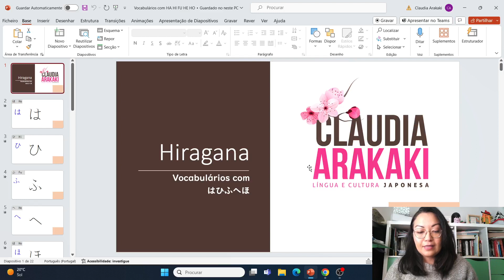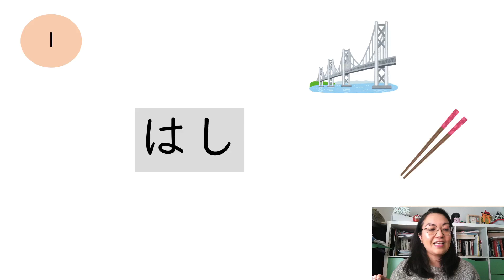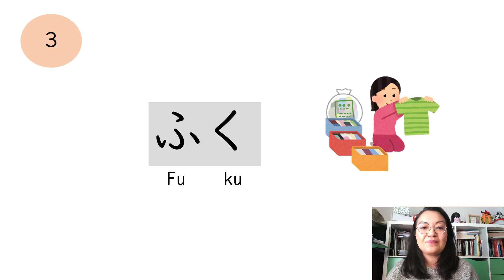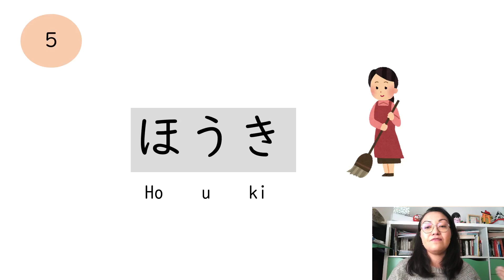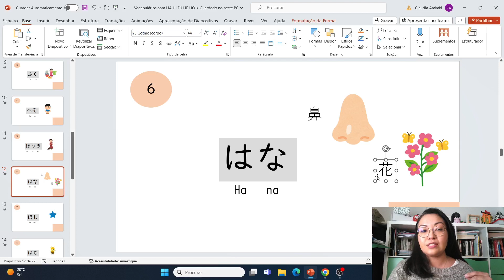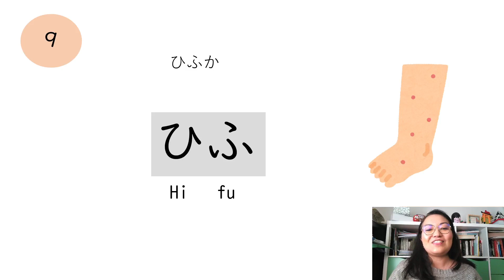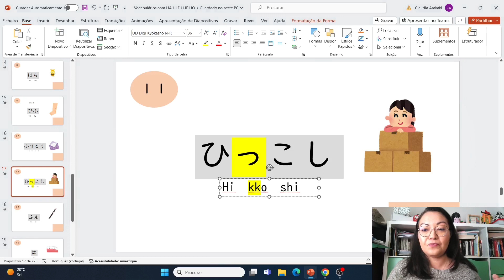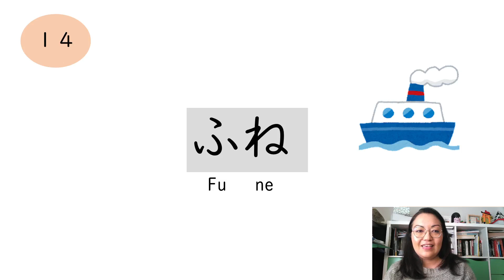Vocabulários com Hiragana - HA は - HI ひ - FU ふ - HE へ - HO ほ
Memorize Hiragana de uma maneira fácil e rápida com vocabulários!
Neste vídeo vamos aprender vocabulários com:
HA は - HI ひ - FU ふ - HE へ - HO ほ
Exercício para reforço do curso de hiragana do Japonês Passo a Passo 1 😉